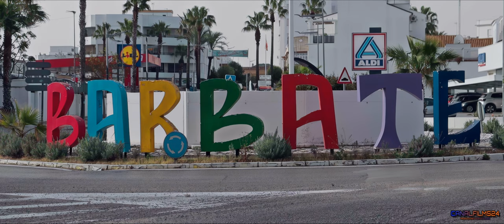Barbate - Pueblos blancos de Cádiz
Barbate es un municipio español de la provincia de Cádiz (Andalucía). Según el INE, en 2020 contaba con 22 556 habitantes.1​ Su extensión superficial es de 143,4 km² y tiene una densidad de 159,42 hab/km². Tiene una altitud media de 10 metros y se encuentra a 64 kilómetros de la capital de provincia, Cádiz.2​ Pertenece a la comarca de La Janda y, a su vez, a la subcomarca de la Janda Litoral.​
Se ubica en la desembocadura del río Barbate, en la costa próxima al cabo de Trafalgar, frente al que se desarrolló la batalla del mismo nombre. Tradicionalmente ha sido una población pesquera, dedicándose tanto a la pesca en los caladeros marroquíes como a la pesca del atún mediante el arte tradicional de la almadraba.
En este municipio se localizan el parque natural de La Breña y Marismas del Barbate y el cabo Trafalgar, declarado monumento natural. También ocupa parte del LIC Acebuchales de la Campiña Sur de Cádiz.
La localidad se independizó de Vejer de la Frontera el 11 de marzo de 1938, contando con un consistorio propio. De 1950 a 1998 se llamó oficialmente Barbate de Franco. El 7 de marzo de 1998 recuperó su denominación, eliminado el término «Franco», mediante Decreto de la Junta de Andalucía.

Canalfilms24. Producción de Contenidos Audiovisuales

==Objetivo Samyang VDSLR 16mm T2.2-22 ==

Lea esto antes de utilizar alguna de las partes de este video